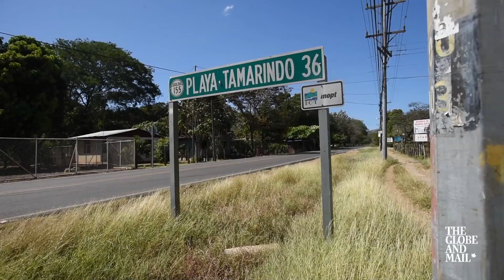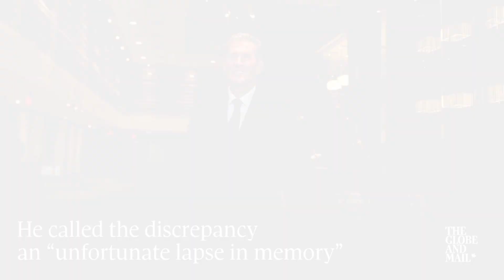Visit the Costa Rican holiday spot where Manitoba's premier spends his working vacations